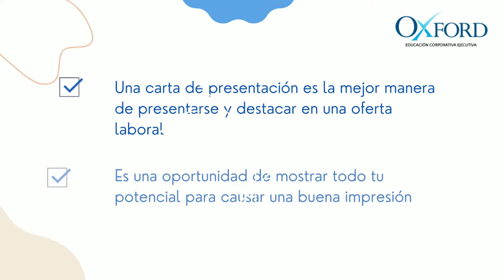Redactar mi carta de presentación ¿Buscas destacar competencias y capacidades en tu candidatura?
Redactar mi carta de presentación
¿Buscas destacar competencias y capacidades en tu candidatura?
¿Quieres tener una carta de presentación "cover letter" de manera profesional?
 ¿Te gustaría ser capaz de generar un vínculo emocional y con coherencia con el reclutador que te diferencie del resto de los candidatos?